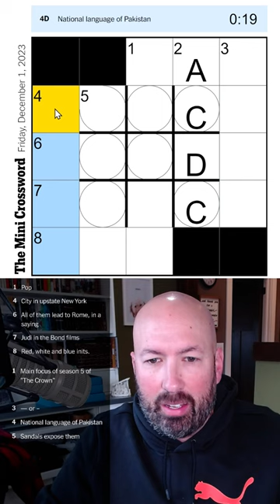POP in THUNDERSTRUCK on your way to ROME and you might solve this crossword in under a minute